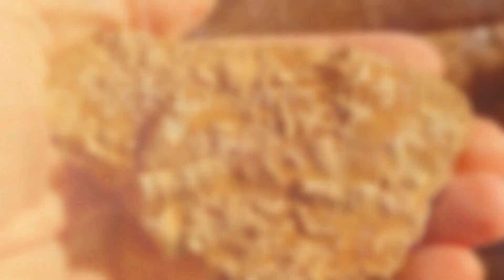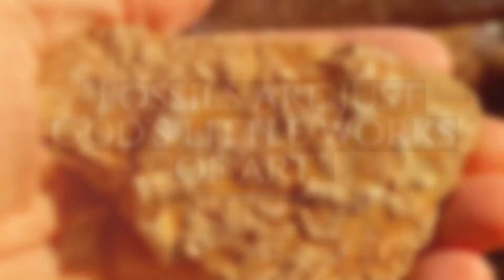Rockhounding Indiana Creeks EP3 -PART 2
Returning to another beautiful Indiana creek to find an awesome geode, cool fossils, and an unknown treat! PART 2 of 3